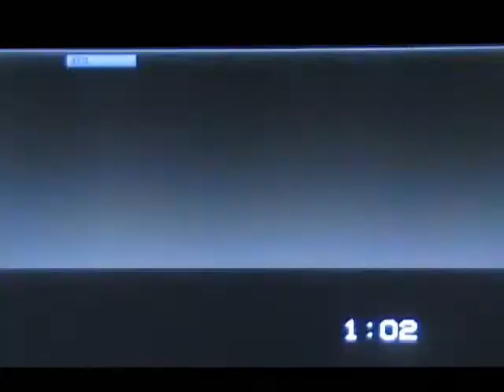Ending of the VHS-Tape "Stephen King's World of Horror"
Inspired from Kargaroc286's video "Weird things at the ends of VHS tapes" I researched all VHS-Tapes of our families video collection for weird things at the beginning and ending of VHS-Tapes. Most tapes only had a black screen or some white static which isn't special.

The ticking noise in the background is from a clock.